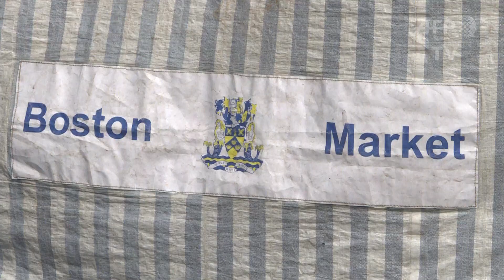Brexit: Nearly three years on, has anything changed in Boston?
Il y a trois ans, Boston, petite ville portuaire anglaise, votait massivement pour le Brexit. Qu’en pensent les habitants aujourd’hui ? Découvrez le reportage de l'AFP et testez votre compréhension